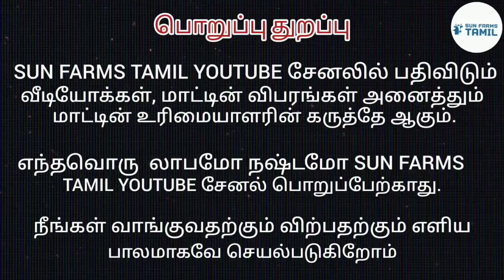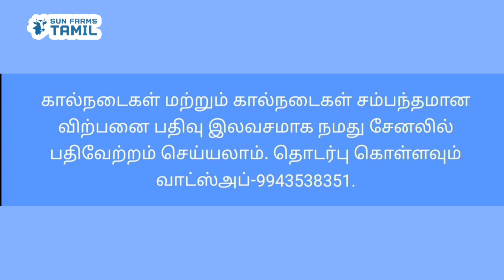இரண்டாம் ஈத்து ஜெர்ஸி சினை மாடு விற்பனைக்கு jersey cow for sale tamil#sunfarms